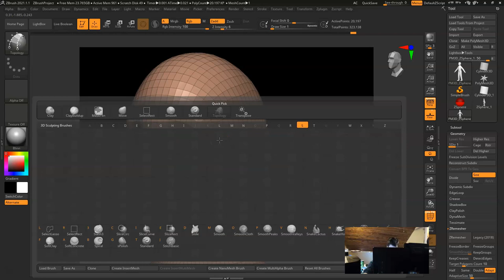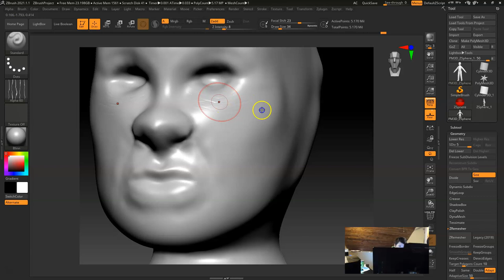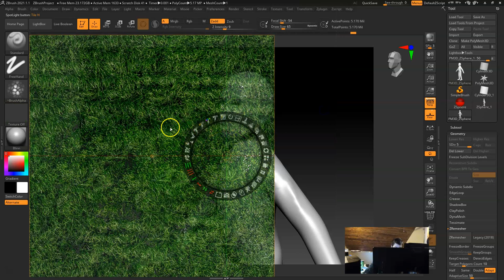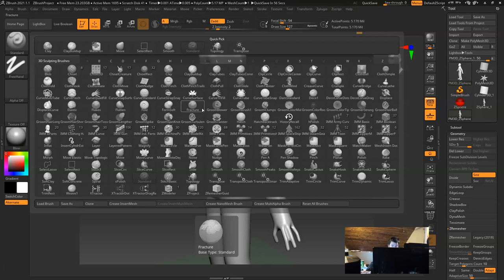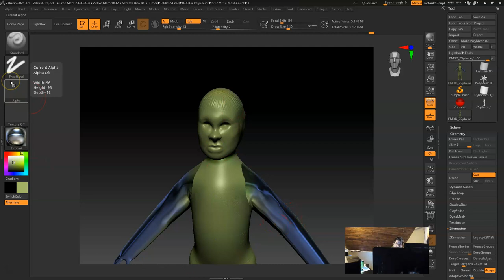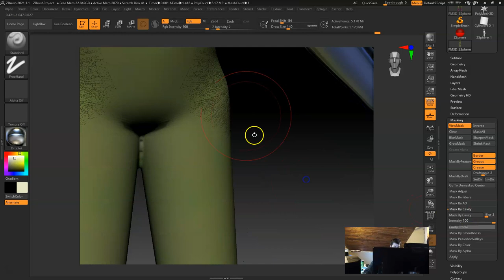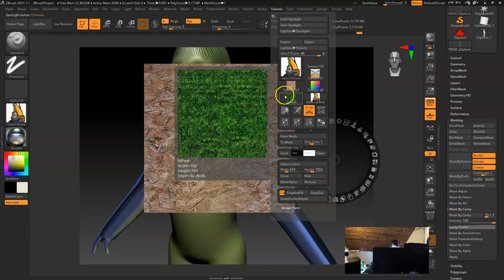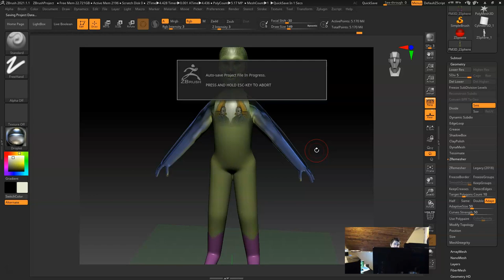Quick ZBrush Model Creation part 03